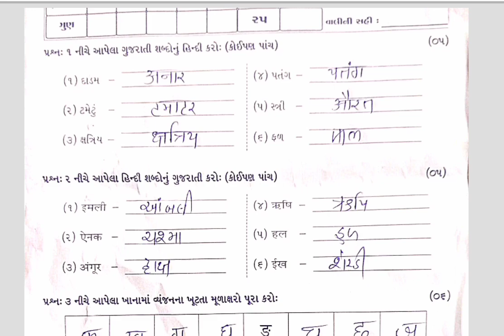Std 3 Hindi Test Paper Solution 10 07 24